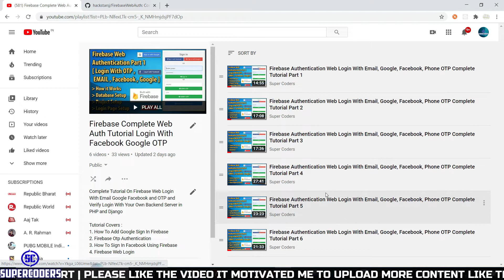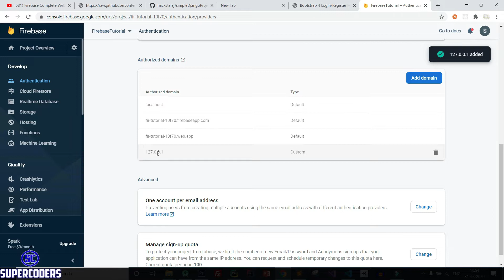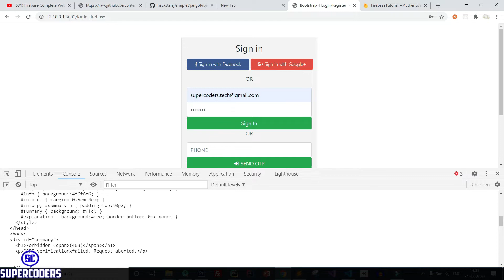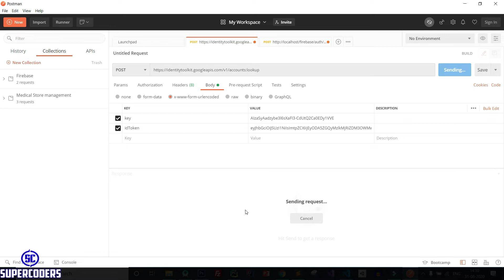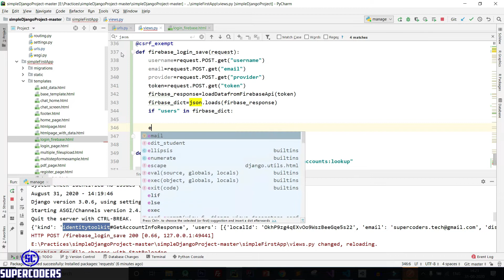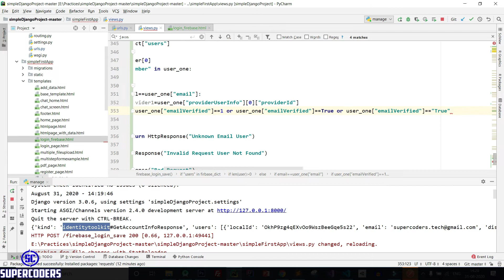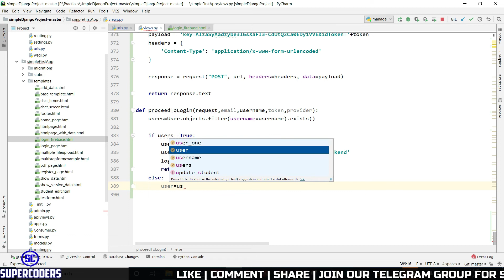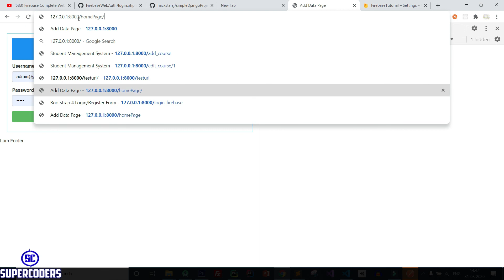Python Django Firebase Web Login Complete Tutorial | Login With Facebook, Google and Phone in Django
Tutorial Cover:

1. Django Firebase Web Login
2. Django Firebase Login With Google Tutorial
3. Django Firebase Login With Facebook Tutorial
4. Django Firebase Login With Phone OTP Tutorial
5. Django Complete Firebase Web Login Tutorial
6. Save Firebase User Details in Django Database
7. Login in Django Without Password